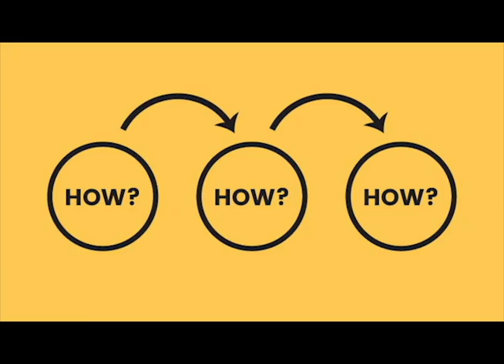guns & ships but it's google images